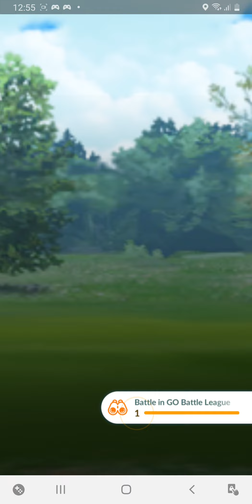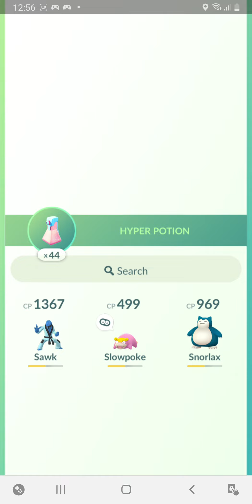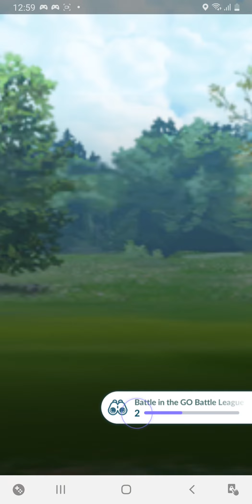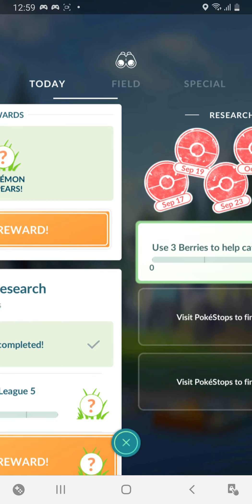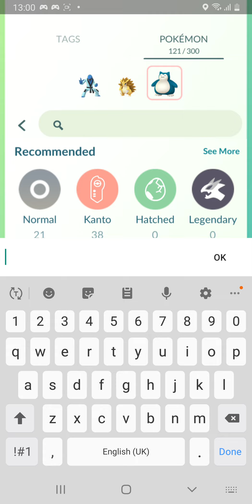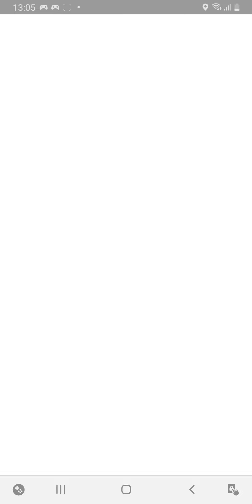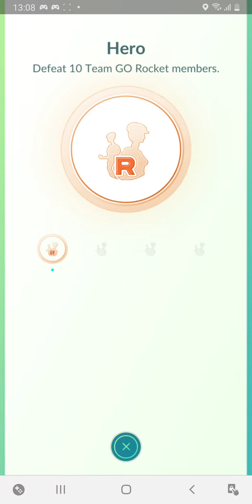I defeat pokemon league in pokemon go